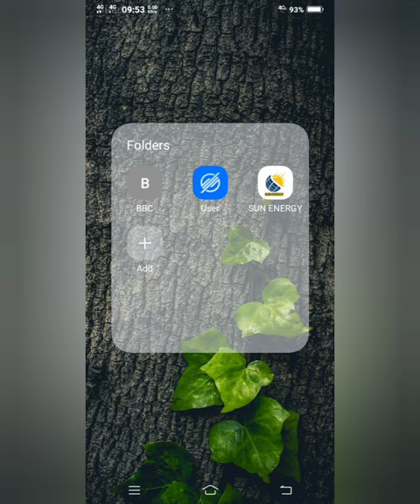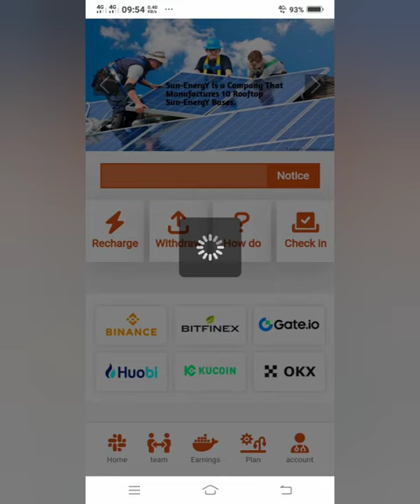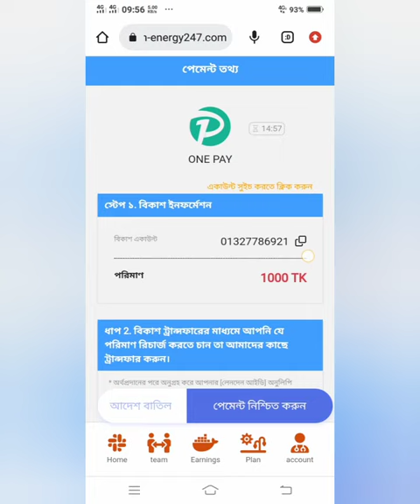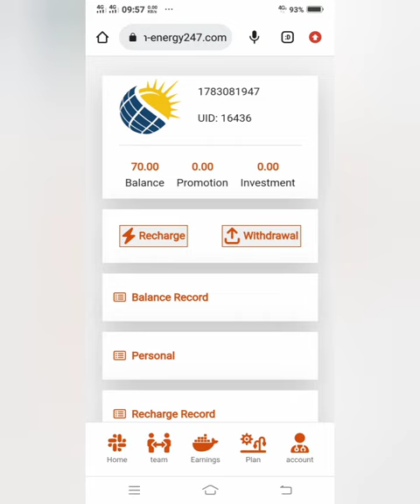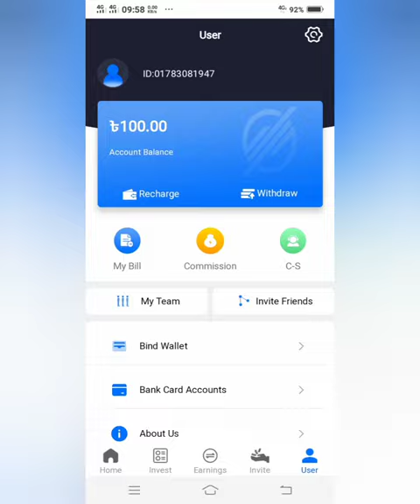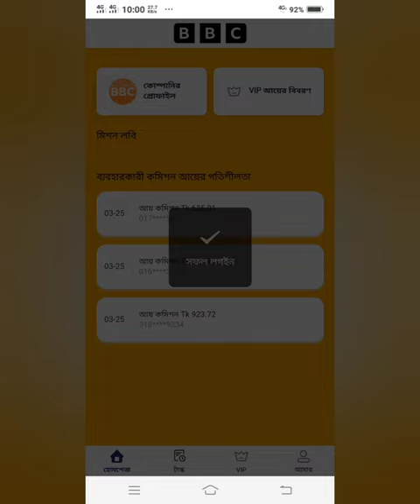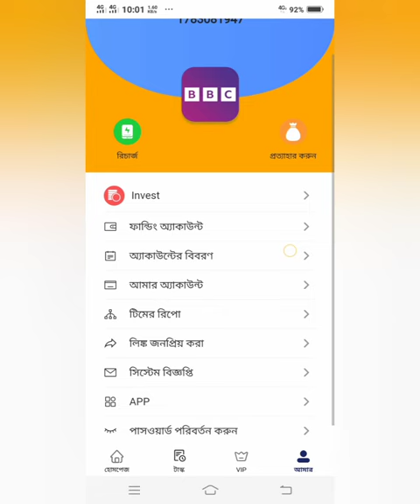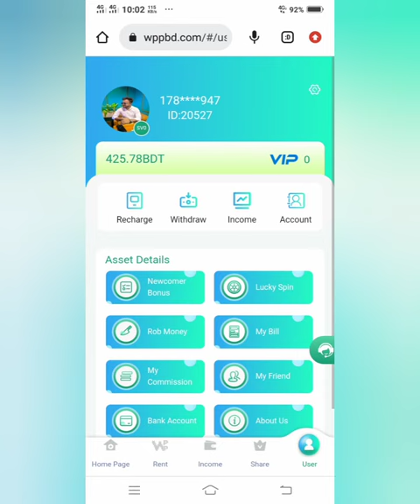Scam Alert, sun- Energy, Integrafin, BBC Fake site সবাই সাবধান, কেউ ডিপোজিট করবেন না।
Best_one_income_site